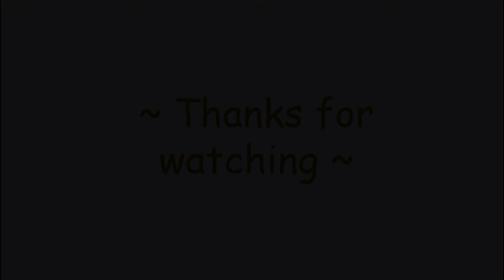Reading Music | 2 mins calm music to listen when you need instant motivation for reading #17